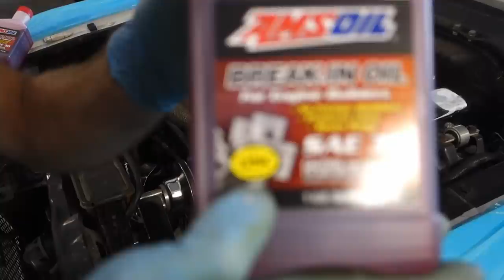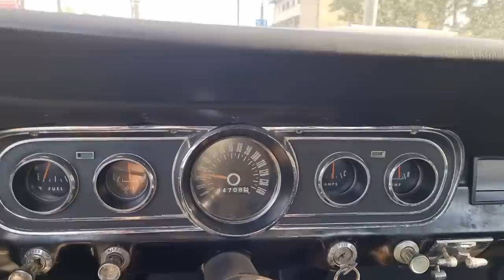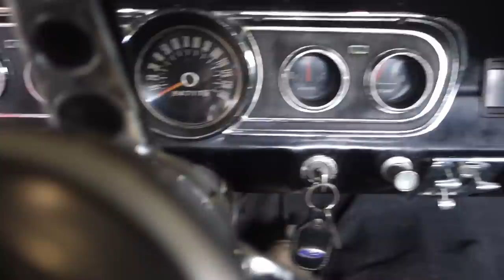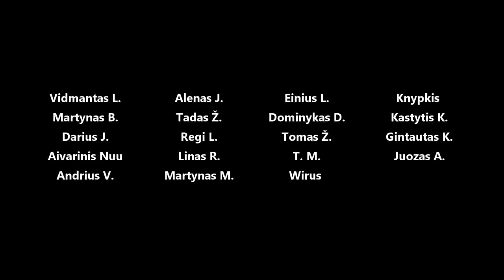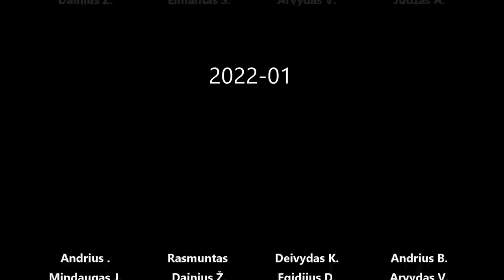1965 Ford Mustang remontas - Lipdom duslintuvą, kuriam, reguliuojam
Panaudota muzika: Love Arrow - Guustavv
I Can Hear It I Can See It - Ava Low
ASTRO - ROONIN
No Hooks - Water Mirrors